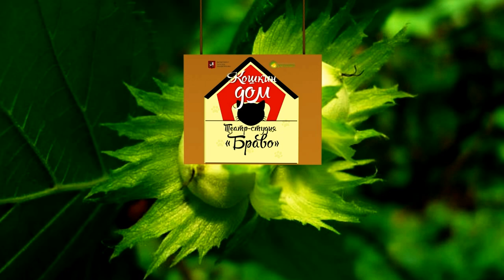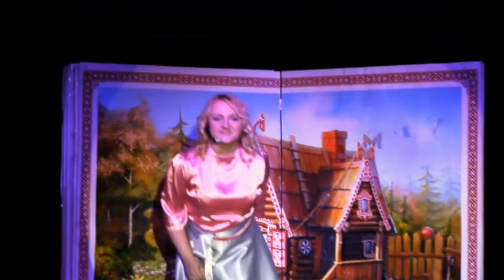Кошкин Дом ТКС Орехово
Кошкин Дом- спектакль Территориальной Клубной Системы "Орехово".
Театральная постановка Кошкин Дом нравится и детям, и взрослым. Территориальная клубная система "Орехово" дала спектаклю "Кошкин Дом" свое видение. Музыкальное оформление и танцы в спектакле "Кошкин Дом" дают легкость восприятия в любом возрасте.